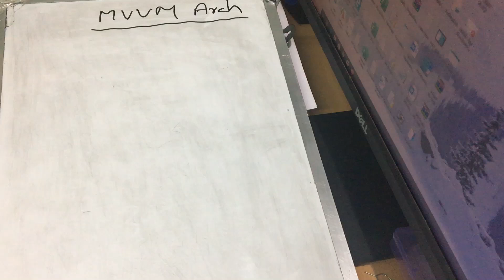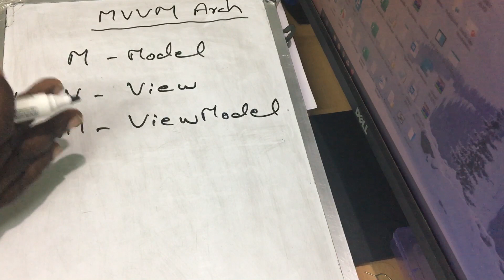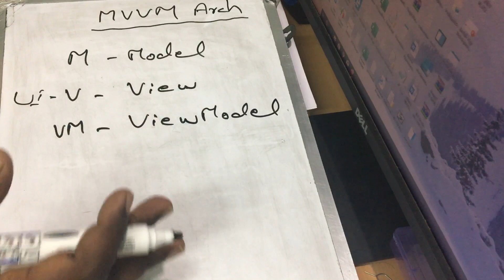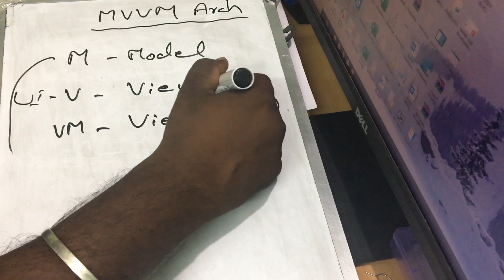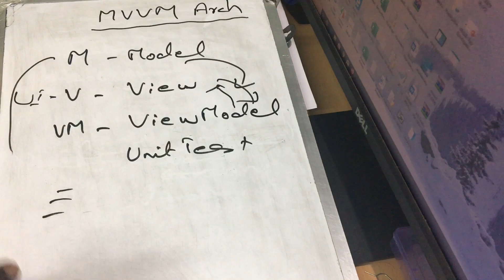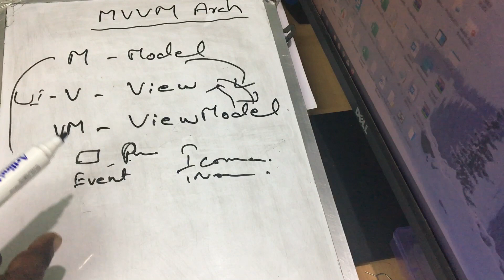MVVM Architecture Design (Tamil)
Explained about MVVM Architecture design in Tamil.